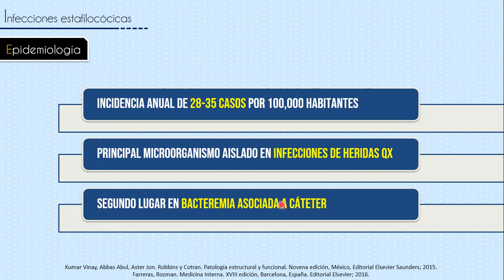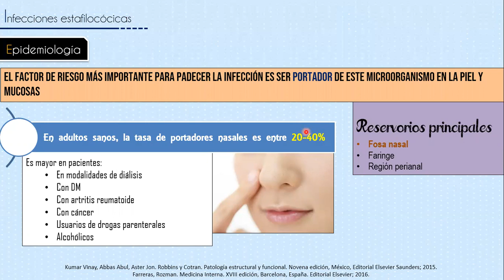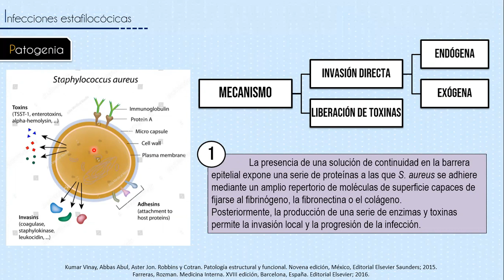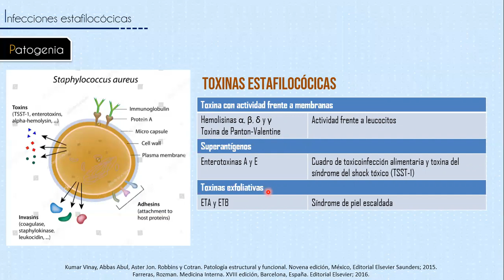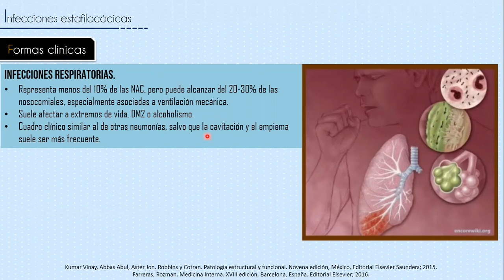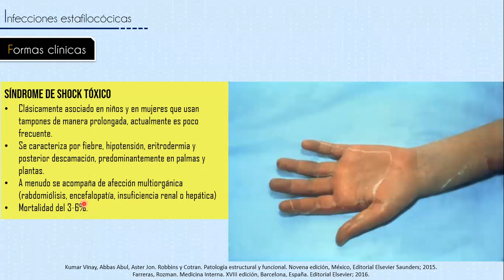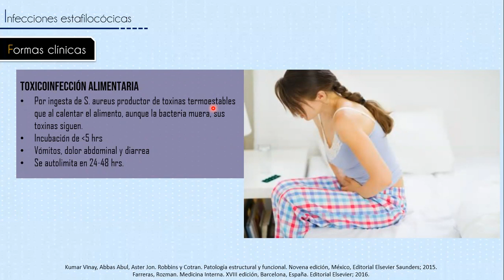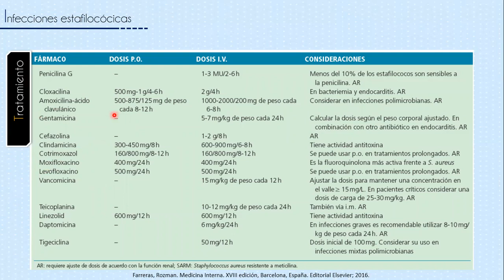Infecciones estafilocócicas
En este video hablaremos sobre las infecciones causadas por el Staphilococcus aureus, su patogenia, sus formas clínicas como la osteomielitis, infección de tejidos blandos o el síndrome de piel escaldada, así como el diagnóstico y tratamiento.